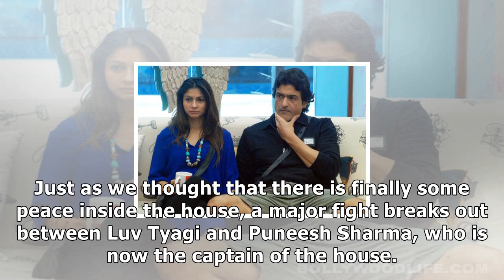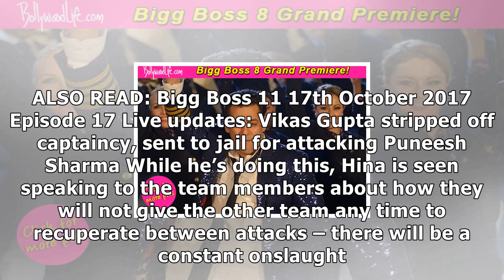Bigg boss 11 18th october 2017 episode 18 live updates: arshi khan breaks down for the first time